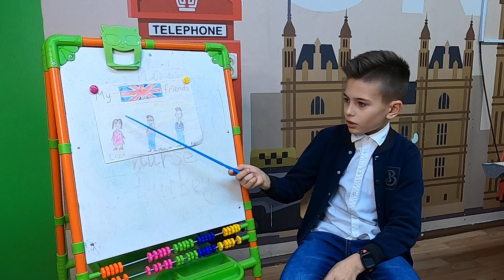My Clothes. I'm wearing...